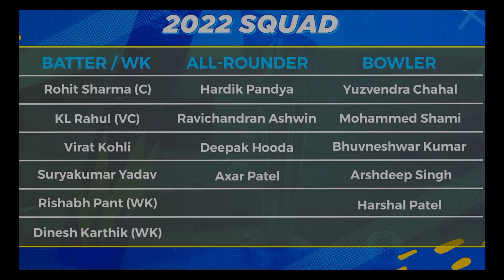Team India Analysis: T20I World Cup 2022 | India Full Squad & Best Final XI In Telugu | Ind vs Pak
Hi Everyone! Welcome to "Telugu Sports Adda".

This video is about "Team India Analysis for T20I World Cup 2022". I have discussed about the Team India Squad, Strengths & Weaknesses and also the Best Final XI team for this T20 world cup in Australia. I hope you like my analysis.

In this video, we'll be looking at the team India for the T20I World Cup 2022. We'll discuss the squad, and who we think should be in the final XI. We'll also give our opinion on the Telugu team and the best final XI for them.
In this video, we'll be looking at the team India for the T20 World Cup 2022. We'll be discussing the squad, and making a best final XI.

Telugu viewers can watch this video to get an insight into the team India for the T20 World Cup 2022. We'll be discussing the squad, and making a best final XI.